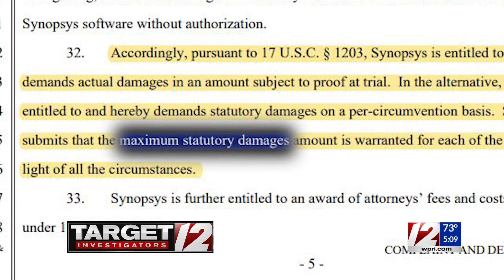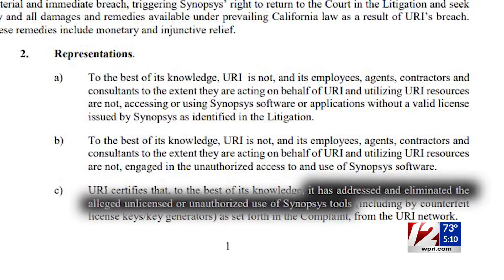URI paid $475,000 in settlement with California software company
The University of Rhode Island has agreed to pay Synopsys Inc. $475,000 as part of a settlement after the California software company filed a lawsuit alleging some university employees used "counterfeit keys" to access the company's software illegally.